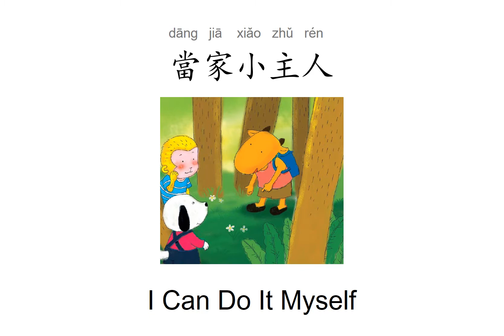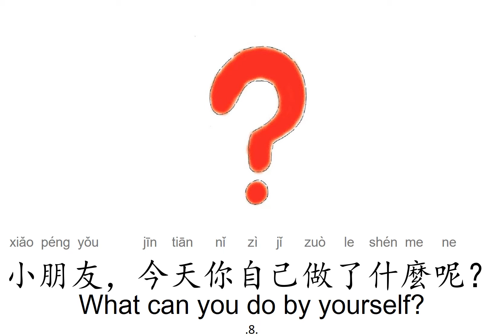Chinese Minibook-21I Can Do It Myself